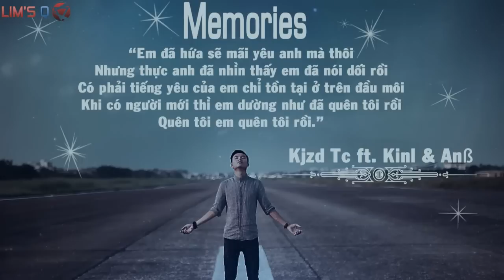Memories - Kjzd TC ft. Kinl & Anß [ Video Lyrics]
►Cập Nhật Những Bài Rap Mới Mỗi Ngày Tại Lim' Q
▲ Infor :
☞Video Editor + Encode:Lim's Q
☞Effect: Lim's Q
☞Image : Huy Dinny
✔ Song: Memories
✔ Artist: Kjzd TC ft. Kinl & Anß
▲ MP3:
☞ Update...
▲ Image:Rap Channel Official
►►►► : Nếu có bất kỳ âm thanh hay hình ảnh nào có liên quan bản quyền xin vui lòng liên lạc  với tôi . Tôi sẽ xóa ngay lập tức . Xin cảm ơn !